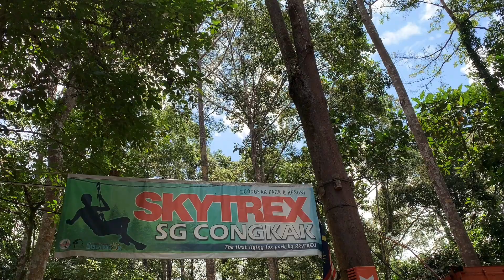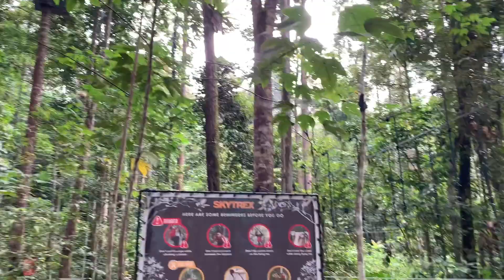Dagreat Izzura - SKYTREX ADVENTURE Sg. Congkak- RAPID EXTREME Advanced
Dagreat Izzura’s First time on the ENDURO Mountain Bike Ride -Tips for Riding ENDURO LINES |Go Pro9

Dagreat Izzura kena TIPU - RECOVERY ride turns to RACE | View in Kuala Lumpur by GOPRO HERO 9